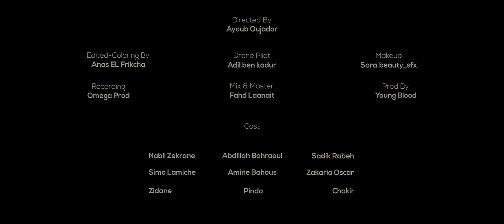MR CRAZY - NTM [Clip Officiel]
MR CRAZY – « NTM »

DIRECTED : Ayoub oujador
DRONE PILOT : Adil ben kadur
EDITED : Anas el frikcha
MIX & MASTER : Fahd laanait
RECORDING : Omega prod
PROD : Young blood beats